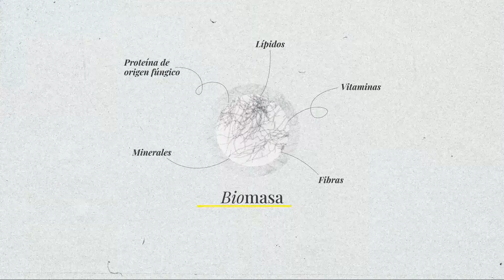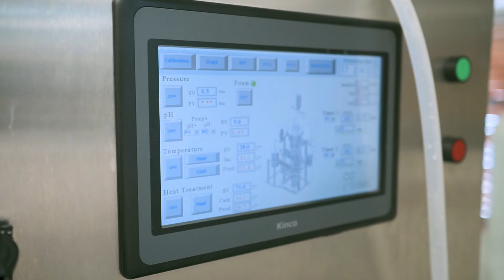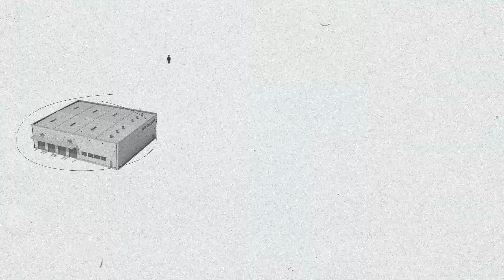Argentinos inventaron comida espacial con IA a partir de un hongo y sueñan terminar con el hambre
Horacio Acerbo y Martín Blasco se unieron para lograr que Mycofood, como llamaron al alimento que producen a partir de un hongo, sirva para acabar con la desnutrición en el mundo en los próximos años. También compiten en la Nasa para que su biomasa viaje en las misiones espaciales a Marte.